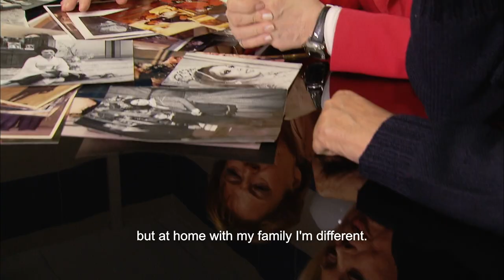MIRELLA FRENI - A LIFE DEVOTED TO OPERA (Trailer) | L. Pavarotti, P. Domingo, N. Ghiaurov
Directed by: Marita  Stocker
Produced by: Monarda Arts/Arthaus Musik/ Rai Trade/ C Major Entertainment/ Kultur International Films
Soloists: Mirella Freni, Luciano Pavarotti, Plácido Domingo, Nicolai Ghiaurov

Mirella Freni is one of the most remarkable soprano singers in the world of opera. She has been winning over audiences for half a century with her ever fresh and youthful vocals and with a voice quality which remains undiminished.

The portrait shows Mirella Freni during masterclasses in her hometown of Modena; in an extended interview, filmed in the Teatro Comunale, Freni speaks about her extraordinary career. One of her  first performances with Luciano Pavarotti in Puccini’s “La Bohème” is shown. Interviews with colleagues and friends such as famous tenor Plácido Domingo and conductor Herbert von Karajan as well as Freni’s greatest stage performances, private pictures and rare material from the archive complete the portrait.

„I am really touched by this movie. I feel honoured by its sensitive presentation of my life, my career, my work as a teacher and my feelings about all these aspects.“ Mirella Freni